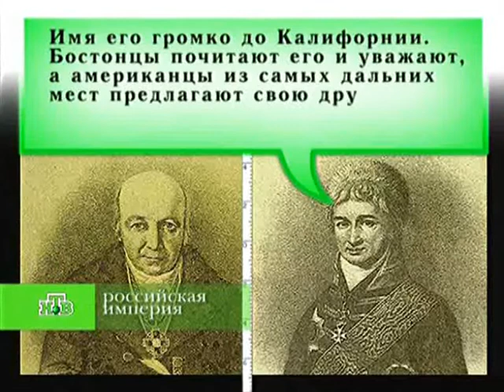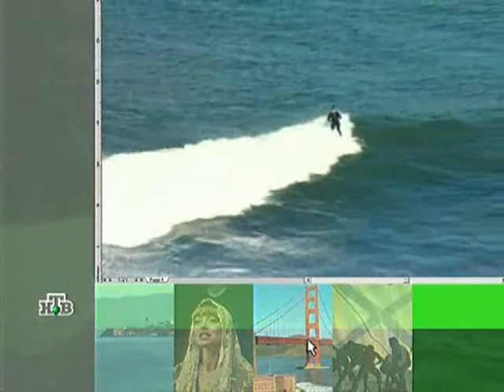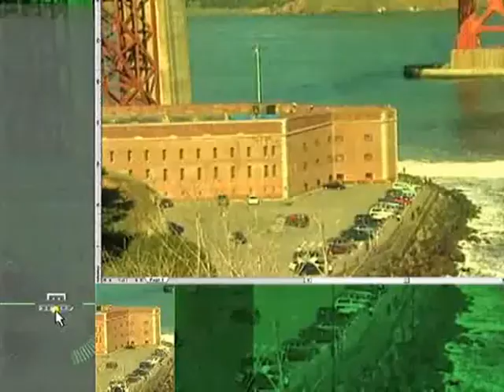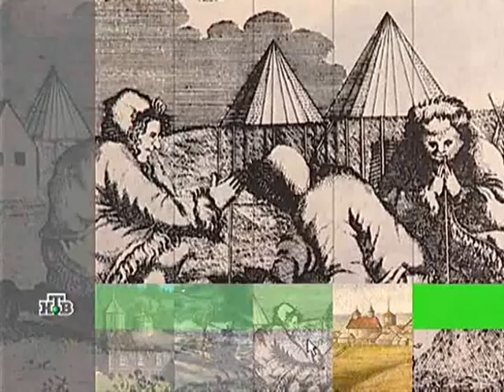7 серия Российская Империя/ Александр Первый 6/6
НТВ.